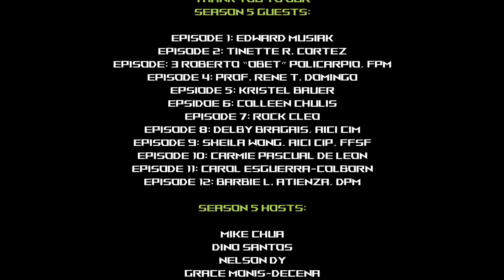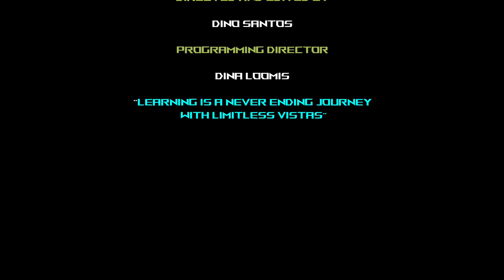S5 Montage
Season 5 montage. A short, shareable video that gives fans of the Leader's Edge a chance to browse through the 12 episodes of the season. What makes it interesting was the series of 3 guests who serendipitously went one after the other to discuss mental health and wellness. Thank you Edward Musiak, Tinette Cortes, and Kristel Bauer. We also had the charming and heart warming episode with Carol Esguerra Colborn about Cruising at 70. Then there was the 2 back to back episodes about image with Delby P. Bragais, and Sheila Wong. Amazing life journeys that reminds us to take care of how we look. We also had a look at the power of design thinking with Rock Cleo, then reminders about the power of integrity from Colleen Minnock Chulis and service from Obet Policarpio. A great pair of jewels were the episodes of Prof. Rene T Domingo on pivoting a career or business in the new normal. And of course the effervescent grace and optimism from Carmie Pascual De Leon on integrating, work, wealth, and wellness. An unforgettable episode was the inspiring story of a rededicated life and views on leadership with Barbie Atienza. I do hope you take a look so you acquire a way of talking about what makes the season unique.